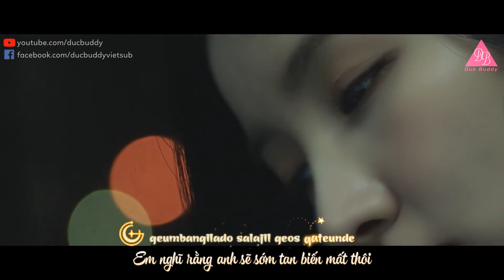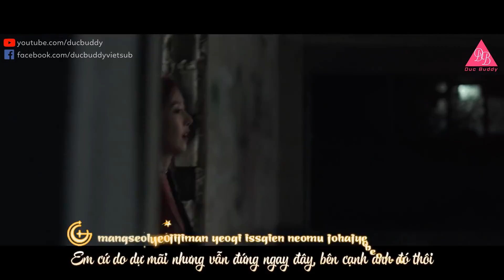[Vietsub + Kara][MV] 여자친구 GFRIEND - Time For The Moon Night